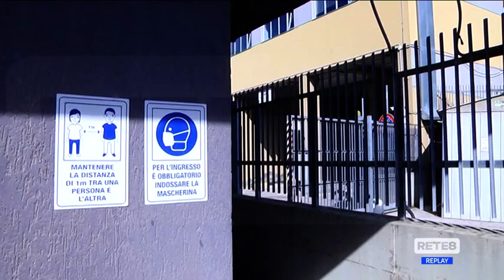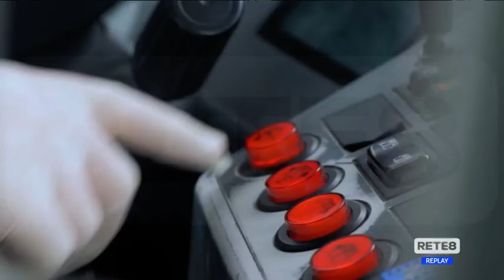Covid - Tornare alle mascherine al chiuso?